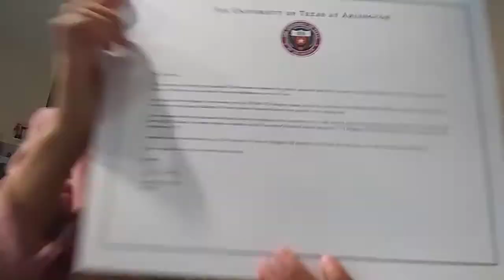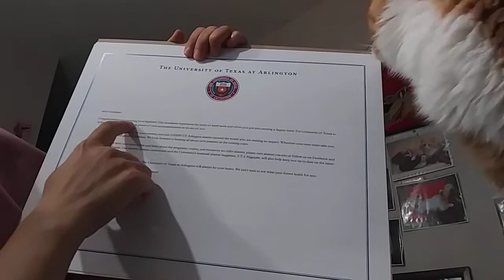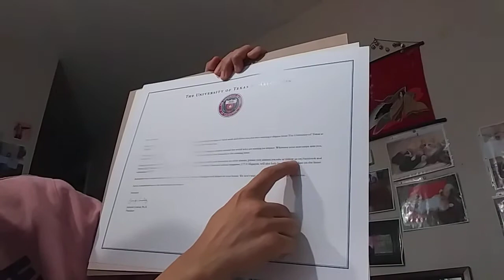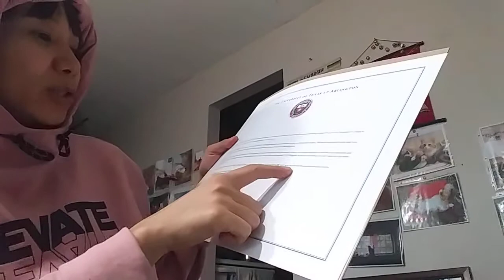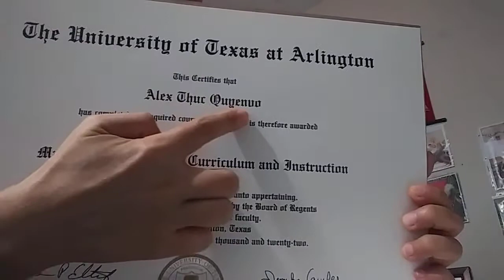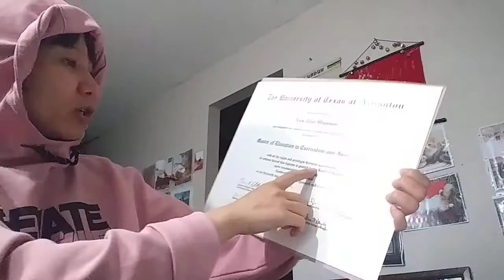I am a MASTER !!!